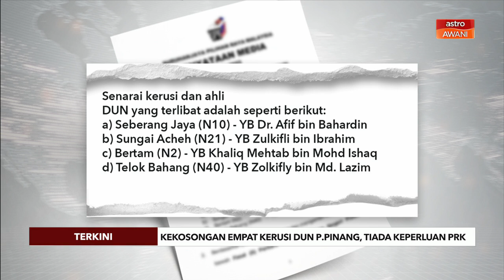[TERKINI] Kekosongan empat kerusi DUN, tiada keperluan PRK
SPR telah menerima pemakluman dari yang dipertua dewan Undangan Negeri Pulau Pinang, Datuk Law Choo Kiang berhubung status kekosongan luar jangka bagi empat kerusi.

Ia selepas pengisytiharan kekosongan di bawah perkara 14A Perlembagaan Negeri Pulau Pinang